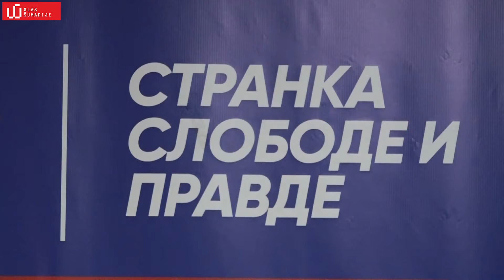Dalibor Jekić: Gradska vlast nas sabotira za prikupljanje potpisa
Naš rad možete pratiti i na drugim društvenim mrežama:
Glas Šumadije - Facebook
Glas Šumadije je portal novinara koji ne žele da ćute i koji smatraju da nema te istine koju je moguće sakriti od građana.
Snimatelj: Miloš Simović